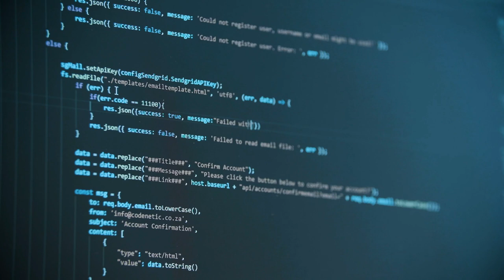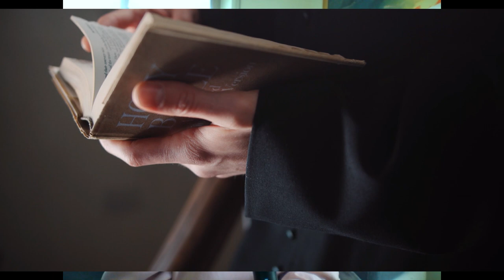L' OMICIDIO DEL PICCOLO TOMMASO ONOFRI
E' stato un caso che ha sconvolto tutta l'italia, il caso del piccolo Tommy...